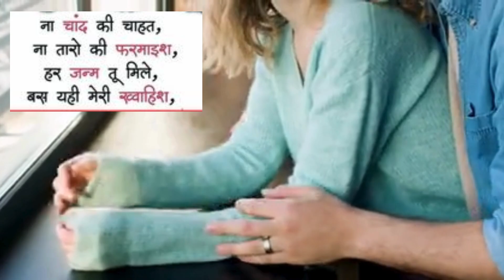Heart Touching Love Quotes -Best Love Quotes un Hindi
Merely saying “I love you” to express your feelings may not suffice when you are in a relationship. However, you can come up with some exciting romantic love quotes to describe the depth of your feelings. If you are unable to pick the right words, you are not alone. After all, not everybody is good at this.hese deep quotes are perfect for telling your partner how much they mean to you. my channel languages is english, hindi and marathi .